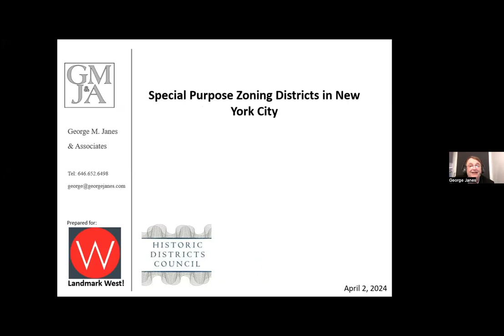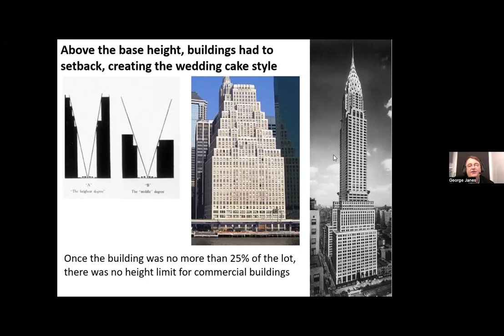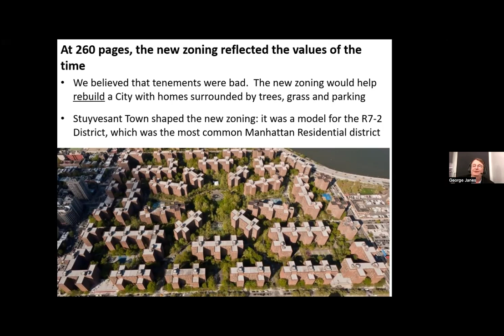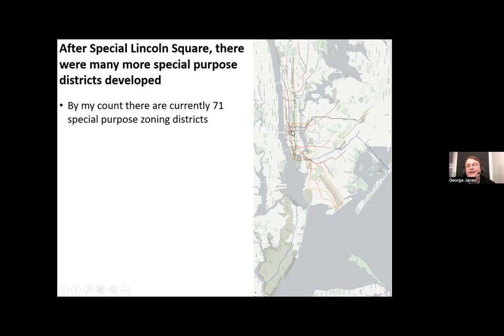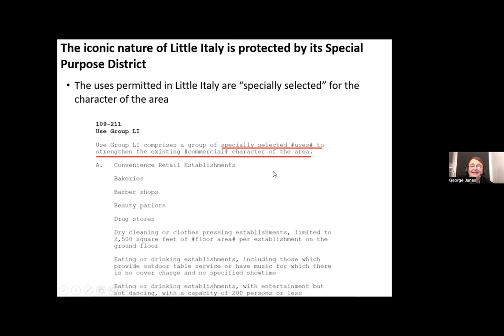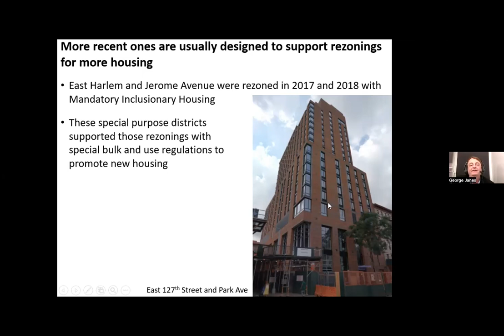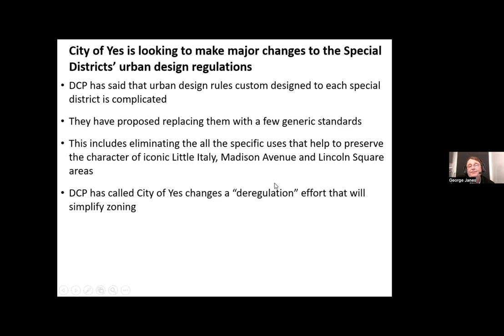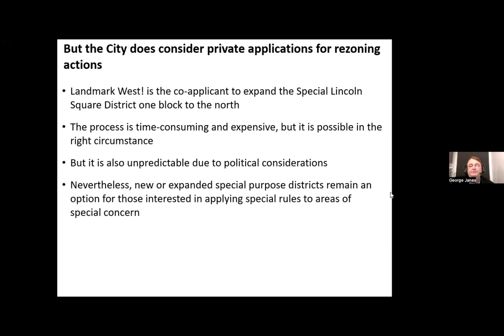What are Special Purpose Districts? A Conversation with George Janes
In examining the proposed City of Yes zoning text amendments, the question has been raised about how City of Yes will impact the many Special Purpose Districts across the city. But what is a Special Purpose District and how do they help preserve unique community character?

The City Planning Commission has been designating these districts since 1969 to achieve specific planning and urban design objectives. These districts can also be seen as preservation tools in protecting specific streetscape characteristics but also as zoning uses such as specific commercial corridors. Ranging from the Hillsides Preservation District of Staten Island to the Special Grand Concourse District of the Bronx, these tools are important, but not always well understood.

In this video zoning expert George Janes explains the history of special districts in New York and how these can be used as a tool for neighborhood preservation, especially with the proposed changes coming from the City of Yes proposals.